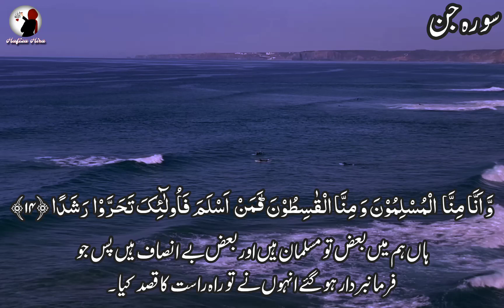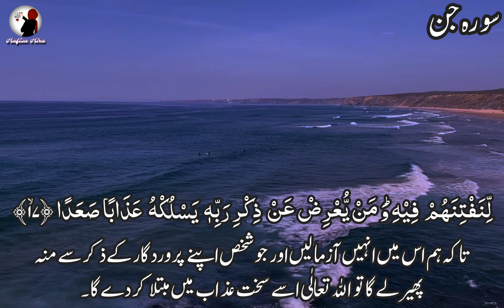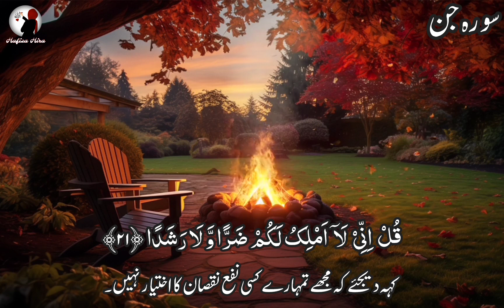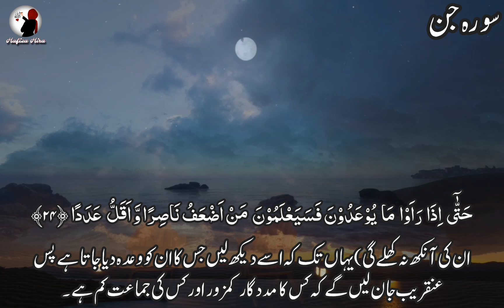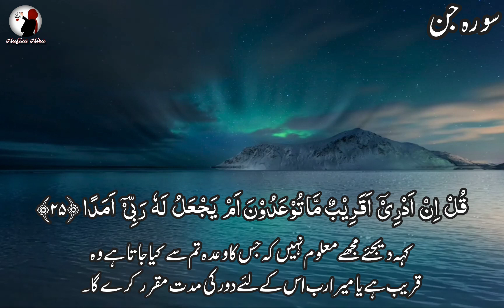Surah Jinn | Surah jinn full | Quran Tilawat | Qari Abdul Wahab Chang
Narrator :Qari Abdul wahab Chang
Editor : Hafiza Hira Official

Recommended video ⬇️⬇️
Surah al bakarah

About video
In this video we will present beautiful recitation of surah al jin with Urdu translation (surah jinn with Urdu translation full).

For More Search
Quran competition 2024
Quran shorts
Quran tilawat
Quran tilawat beautiful voice
Quran tilawat Abdul rehman mossad
Recitation of Quran with urdu translation
Beautiful quran recitation for sleep
beautiful recitation
Beautiful baby
Islamic lifecycle
Surah jin
Surat jinn
Surah jinn
Surah jinn with Urdu translation
Surah jinn full
Surah jinn Ki tilawat
Surah jinn tarjuma ke sath
Surah jumma
Quran tilawat
Quran pak